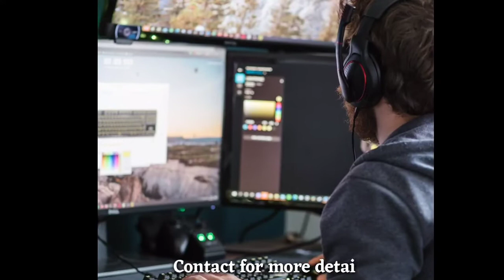XeonFiber Technology:Best Fiber broadband Highest speed at lowest cost| for Franchises: 7447777111